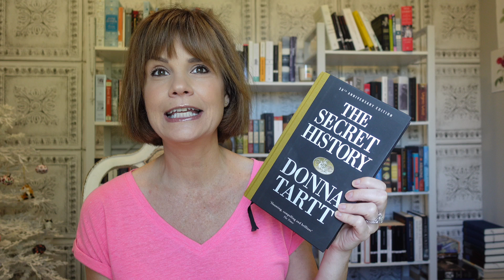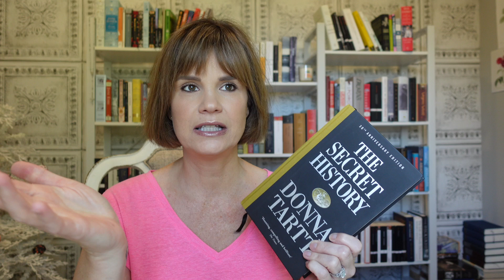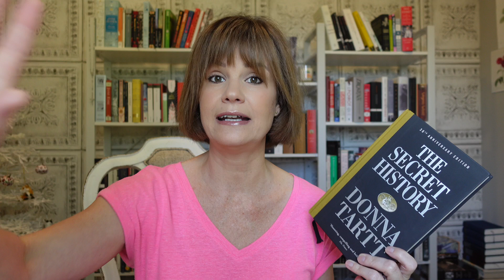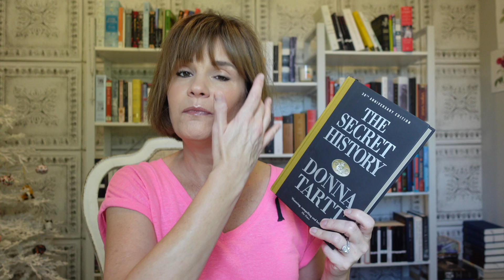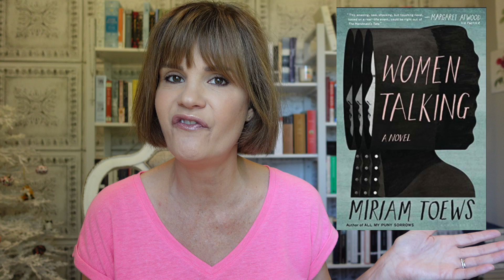September Reading Wrap-Up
Thank you so much for stopping by the channel for a September reading wrap-up!

Books mentioned include:

The Haunting of Hill House
Private Demons: The Life of Shirley Jackson
Meet Me at the Museum
The Secret History
James and the Giant Peach
Women Talking
Upstream: Selected Essays

Booktubers Mentioned:

Shelly @shellyish
Sandy @msreadsalot